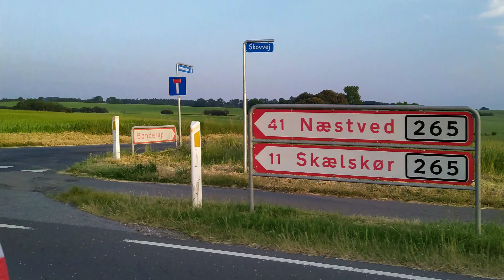Tur til Korsør og hjem igen!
Sikke en dejlig tur til Korsør! Kørte via landevejen hjem og ikk motorvejen.